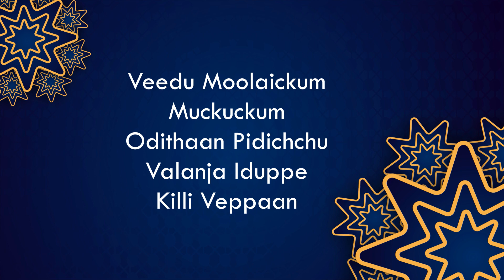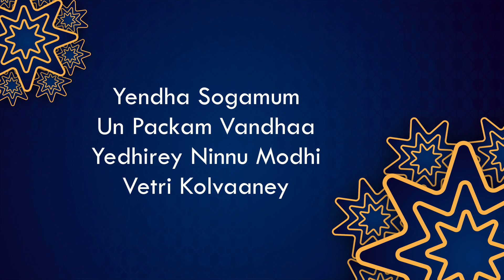Mainaru Veytti Katti - Sing-Along with Lyrics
Credits
Song - Mainaru Vetti Katti
Movie - Dasara
Starring - Nani, Keerthy Suresh & Others
Director - Srikanth Odela
Vocal - Anirudh Ravichander and Dhee

We will work on it and upload Karaoke version for you!